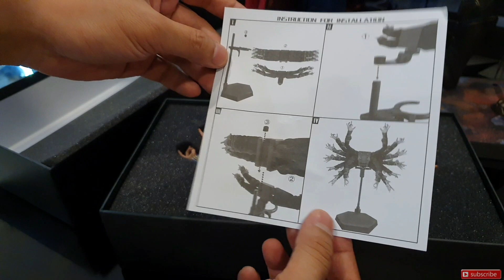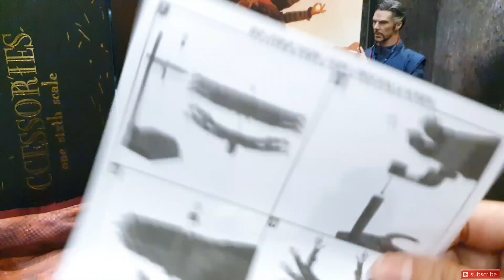TIPS & TRICK CARA INSTALLATION DJ CUSTOM ACCESSORIES FOR HOT TOYS DOCTOR STRANGE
Yooyoi kembali lagi.Kali ini aku review DJ CUSTOM ACCESSORIES untuk Hot toys doctor strange infinity war, aksesoris tangan banyak doctor strange .wih mantab ni Guys.
Aku SHARE juga disini Tips & Trick cara pasangnya ,bagaiman Cloak of Levitationnya tampak menyatu dengan tangan2nya.
Chapter Minute :
00:17 = Gambar Promo Hot Toys DoctoR Strange IW bikin PHP
01:07 = Multiple Hands by Marco Art & DJ Custom
02:31 = Unboxing
REVIEW
03:11 = Detail Hands ada bekas operasi. Nice
03:36 = Wow..berartikulasi guys tangannya
04:20 = Compare Skin tone dgn Hot toys Hand.Mirip!
INSTALLATION
04:40 = Cara Pasang / Installation Standart
07:26 = Tips & Trick pasang Cloak Lavitation menyatu dengan Thousand Hands
08:40 = Kesimpulan
djcustom doctor strange#multiple hands#tips&tricks#unboxing#review#hottoys